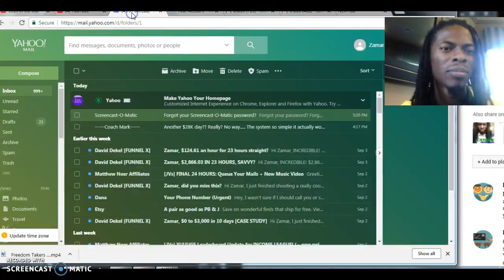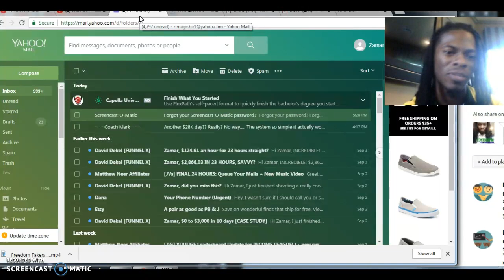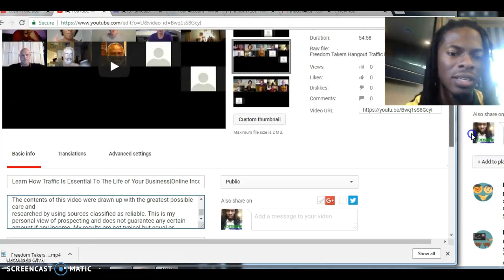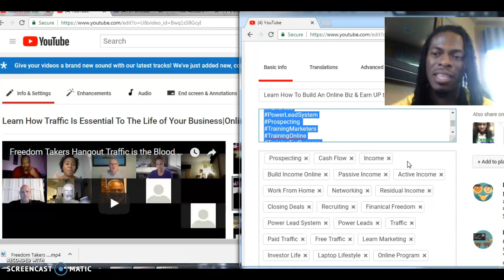Insider: Typical Tuesday With Coach Zamar| Millennial Creates Income Streams Offline and Online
Get Access To Direct Mailer Program- All Inclusive Business In Box Payments Direct To Your Mailbox.

The contents of this video were drawn up with the greatest possible care and
researched by using sources classified as reliable. This is my personal view of prospecting and does not guarantee any certain amount if any income. My results are not typical but equal or greater results are attainable. A plan of action as well as hard work and other factors do apply. Thankx